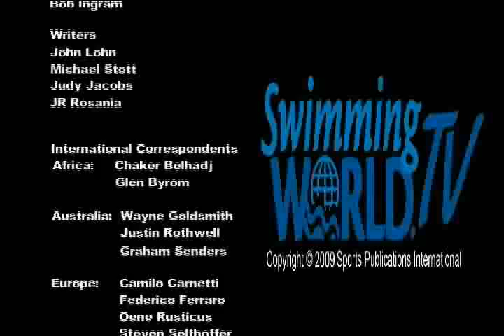The Morning Swim Show News: Aug. 6, 2009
Fast swimming at the US Open and US Masters nationals, as well as Gertrude Ederle's barrier-breaking English Channel crossing highlight today's news on The Morning Swim Show.